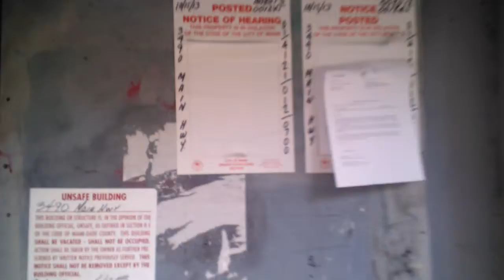The Bicycle Shop 002